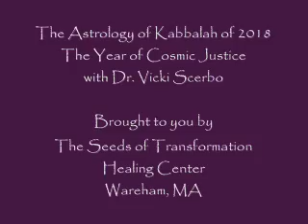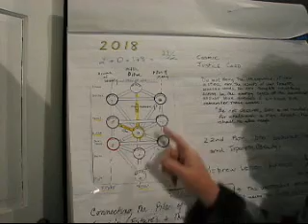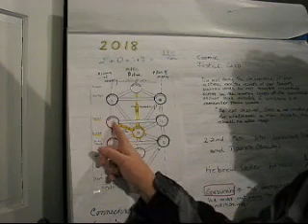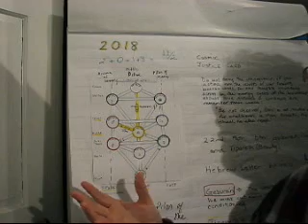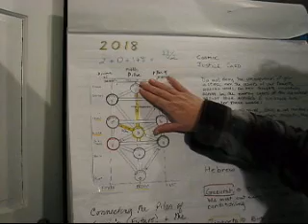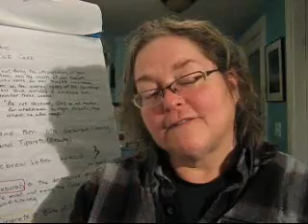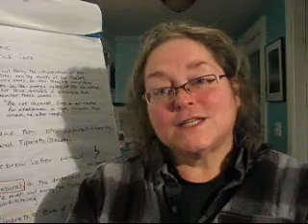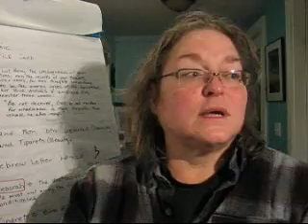Astrology and Kabbalh of 2018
2018 is an 11/2 Year, the Year of Cosmic Justice. Dr. Vicki points to the Tree of Life and to Astrological trends to give you an idea of what themes this new vibration brings into our lives.